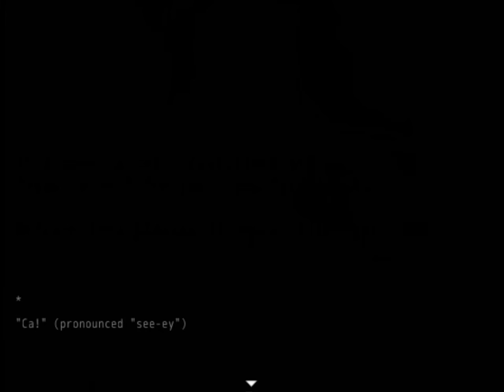CaNDLE - Japanese Rpg Horror Game (incomplete)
CaNDLE is about a girl who visited a dark mansion in the middle of the forest to deliver a letter. She will encounter, one after another strange phenomenons while trying to get away from the dark mansion. .Unfold her story whether she is able to escape safely from the mansion.